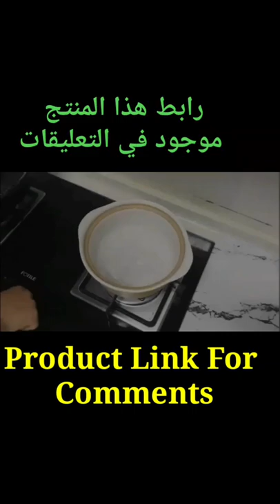1m/2m modern living Room Furniture Desktop Waterproof Marble Wallpaper Vinyl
1 متر/2 متر أثاث غرفة المعيشة الحديثة سطح المكتب مقاوم للماء الرخام خلفية الفينيل ذاتية اللصق ورق اتصال بلون ديكور المنزل
1m/2m Modern Living Room Furniture Desktop Waterproof Marble Wallpaper Vinyl Self Adhesive Solid Color Contact Paper Home Decor